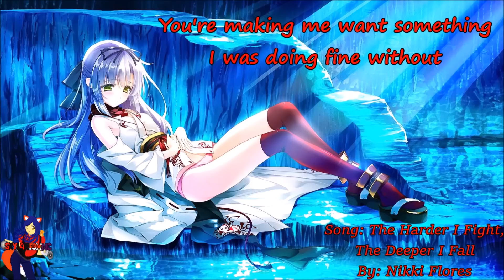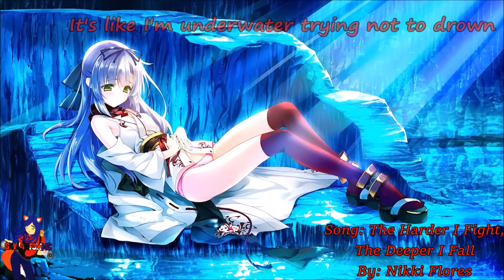The Harder I Fight, The Deeper I Fall Nightcore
Song: The Harder I Fight, The Deeper I Fall
By: Nikki Flores